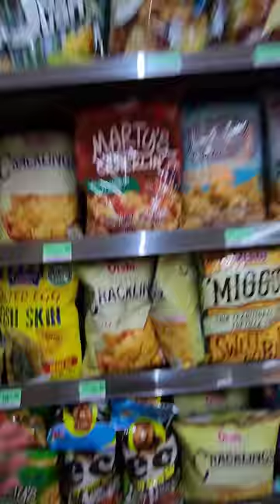Réunion with my Family | First day in Philippines🇵🇭 | McPherson Family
First Day bakasyon dito sa Pilipinas 🇵🇭🥰